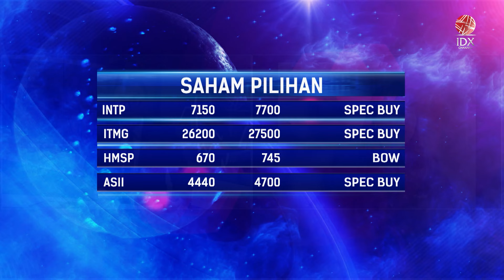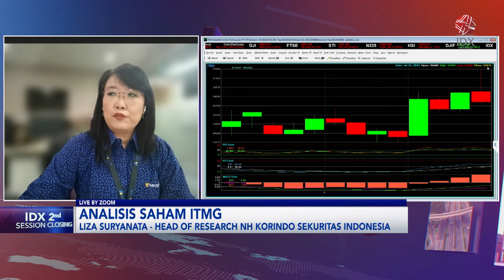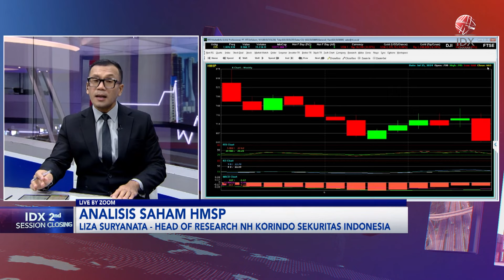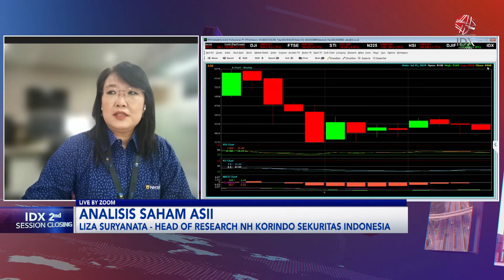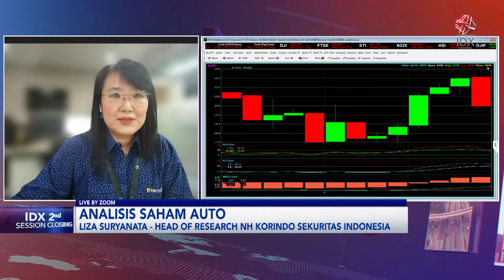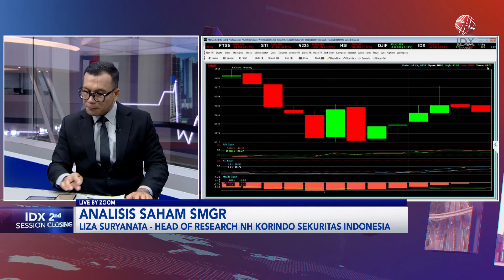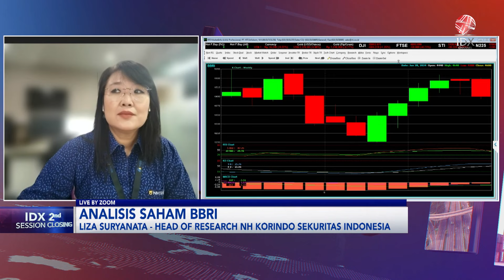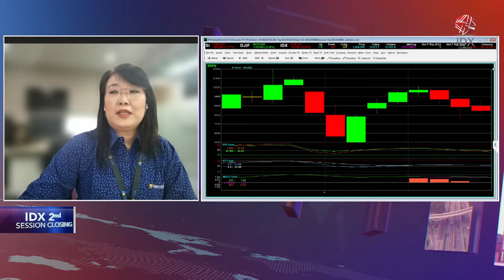Cermati Saham Pilihan: INTP, ITMG, HMSP, ASII | IDX CHANNEL